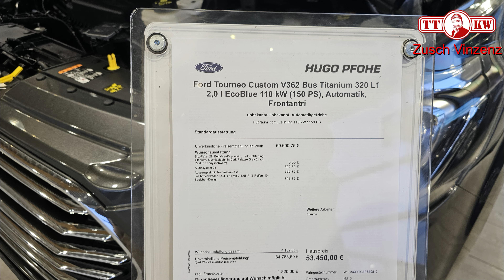Luxus, Raum und Vielseitigkeit für Reisen mit dem Ford Tourneo Custom V362 Bus Titanium 320 L1 2024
Erlebe Komfort neu! Der Ford Tourneo Custom - Luxus, Raum und Vielseitigkeit für unvergessliche Reisen und Business-Abenteuer. Wir zeigen Dir das Modell aus dem Jahr 2023 im Innenraum sowie von außen

Alles für das Auto aus dem Video:
* Ford Tourneo

Meine Amazon Wunschliste (

Fanpost an:
Toni Zuschlag
01277 Dresden